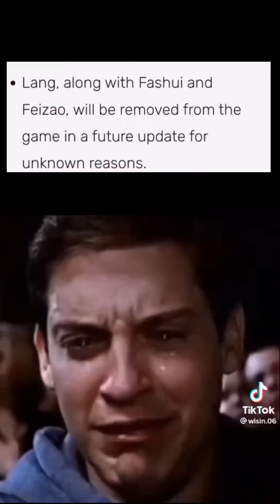si lloras pierdes 😞